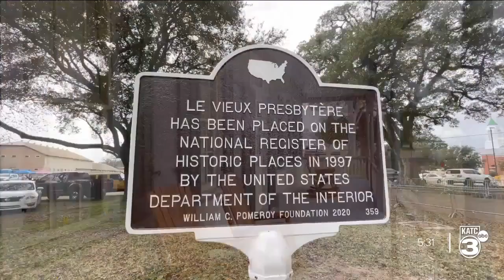Le Vieux Presbytere Museum